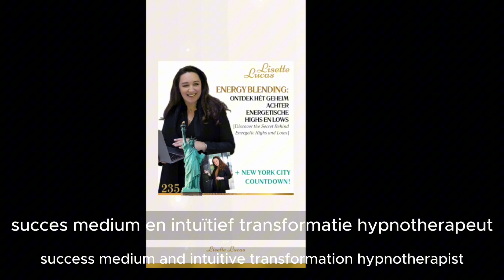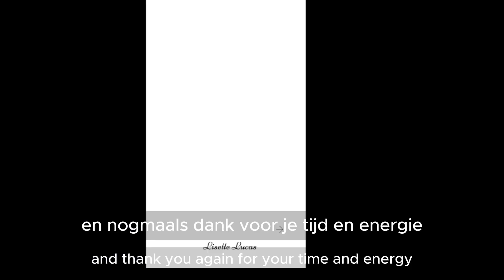235. Energy Blending: Ontdek Het Geheim Achter Energetische Highs en Lows + mijn Pijnlijke Ervaring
📺 Welkom bij Podcast 235: Energetische Highs & Lows, hoe je jezelf herpakt

Ben je klaar om de geheimen van Energy Blending te ontdekken en je bewustzijn naar een hoger niveau te tillen? In deze aflevering deel ik een persoonlijke ervaring die mijn energiebewustzijn voorgoed veranderde. 🎧✨

Ontdek hoe energetische highs en lows je onverwachts kunnen overvallen
Leer hoe energie zonder dat je het doorhebt blendt en samensmelt
Mijn recente, intense ervaring met een energetische 'overval'
Praktische inzichten en tips om je energie te 'clearen' en te herstellen

🔹 Waarom is dit belangrijk?
Begrijp waarom dagelijks inner werk en energiemanagement cruciaal zijn
Leer hoe je je energieveld kunt beschermen en beheren
Ontdek hoe je energetische uitdagingen herkent en ermee omgaat

🔹 Speciale segmenten:
Hoe mijn EnergyJoy Mastery Academy ambitieuze service based ondernemers helpt
Spannende updates over de aankomende New York en Nashville trajecten

🔹 Doe mee!
Wil je meer weten over energiewerk en hoe je het kunt integreren in je leven en business?
Stuur me een DM met "Podcast 235" voor meer info
Boek een Soul connectie call en ontdek hoe je jouw leven en business naar een hoger niveau kunt tillen

Deel deze video met iemand die ook kan profiteren van deze inzichten
🌟 Beluister nu de volledige aflevering en word master over je energie en frequentie!

💖 SAMEN MAKEN WE HET VERSCHIL
Deel deze video met iemand die ook klaar is om zijn of haar frequentie te verhogen en de wereld een stukje mooier te maken. Want teamwork makes dreamwork, en samen kunnen we een golf van EnergyJoy door de wereld sturen.

🌍 Samen gaan we de wereld shiften naar de frequenties van EnergyJoy en daar voorbij!

Vergeet niet om deze video te delen met iedereen die klaar is voor een leven van EnergyJoy!

Tot snel in de volgende aflevering!

x en En(ergy)Joy,
Lisette

Boven De Gouden Lijn Methode® Manifestatie Journal: Bestel jouw exemplaar via Amazon! 📚

⚡️Laten we samen de wereld transformeren en een positieve impact maken op 1 Million Souls!

⚡️ Wil je weten wat de beste volgende stap is voor jou in je leven & business?
🚀 Ontvang inzichten, tools en een energetische strategie en plan om direct mee aan de slag te gaan!

📈 Klaar om All-In te gaan?

🚀 YES! Ontdek mijn unieke EnergyJoy PodCarddeck!

X Lisette
High-End Succes Medium® | Intuïtief Transformatie Hypnotherapeut | High-End & Frequency Business Mentor | EnergyJoy Mastery Academy